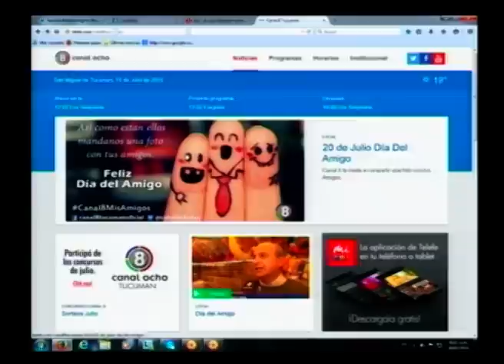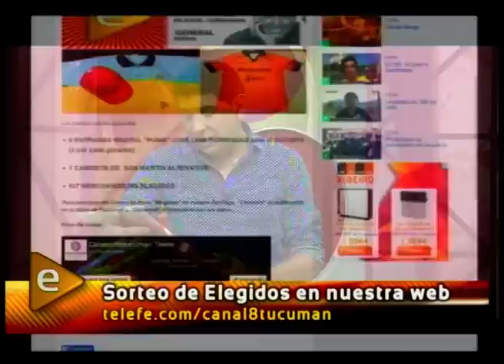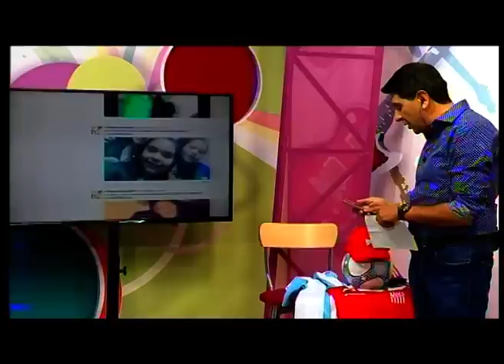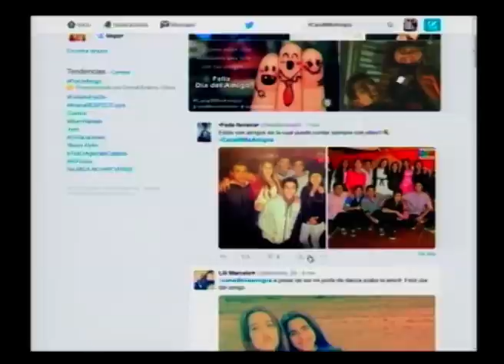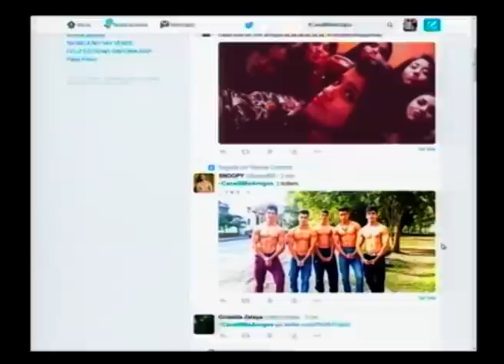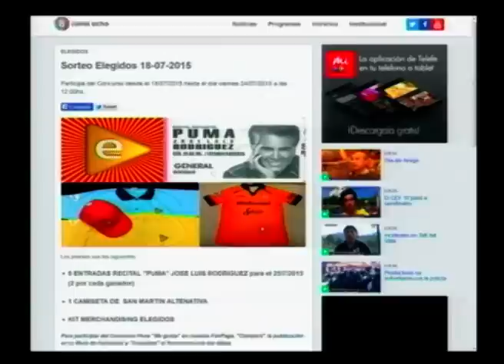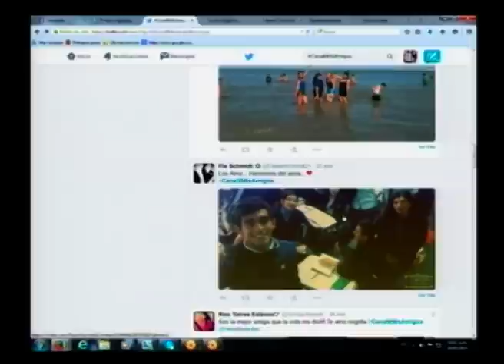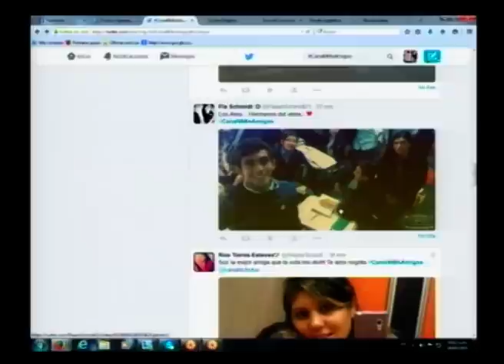Elegidos - Programa 1454 - 18-07-2015